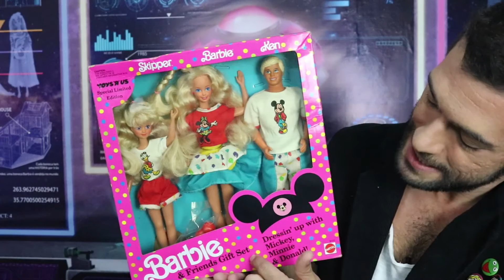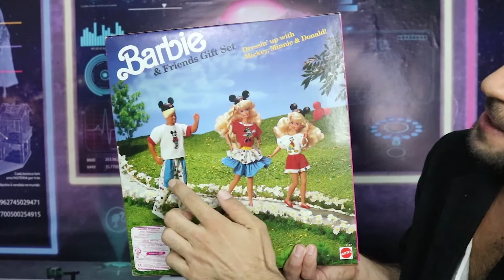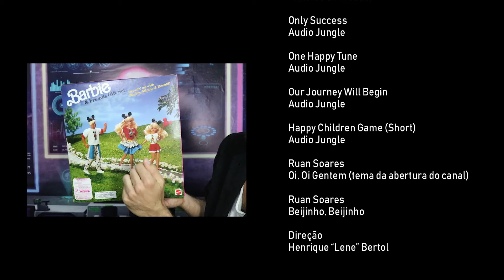Unboxing e review - Barbie and friends Gift Set Disney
Neste vídeo você irá ver uma das várias representações que Mattel fez para Barbie com a Disney. O número de bonecas com este tema foi imenso lá fora, enquanto aqui no Brasil tivemos uma única representação.
E a verdade é que a parceria Barbie e Mattel não vem mais acontecendo a um bom tempo.

Então, partiu entrar na nave e viajar pelo mundo Disney!